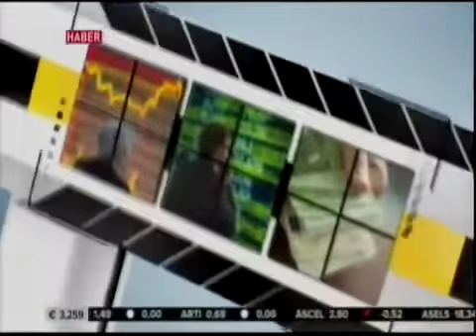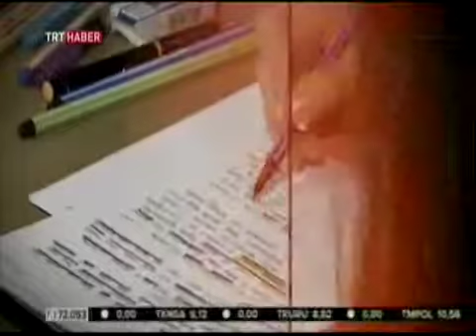ALB Forex Yatırım Uzmanı Volkan Kuğucuk TRT Haber Yatırım Günlüğü Program Konuğu Oldu